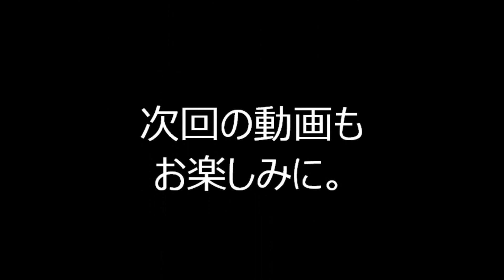2019年大江戸まつり盆おどり大会⑨ ベイサイドブギ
2019年8月23日～24日に、東京都中央区にある浜町公園で行われた「第30回中央区大江戸まつり盆おどり大会」の様子です。

2019年大江戸まつり・浜町公園盆踊り

2019年日比谷公園盆踊り

2019年穴八幡宮盆踊り

2019年柳町小学校盆踊り

2019年べったら市盆踊り

2019年根津神社盆踊り